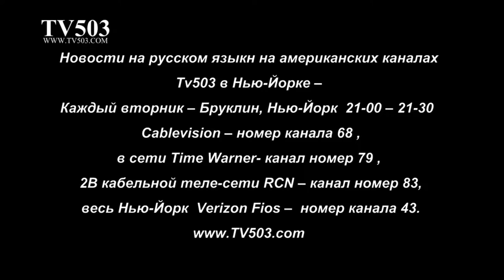Michael Korosty of The Studio - Fine Art Gallery Interview (Tv503.com)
Services in Art & Design, Art Classes for kids and adults, Interior Design, Custom Art Framing & Restoration in Brighton Beach Brooklyn, New York

Since 2003, I chose to make this neighborhood my home and had an honor of being a local "South Brooklyn" artist, successfully working out of my studio on Brighton Beach for many years... Sadly, my artwork was temporarily interrupted by Sandy storm in 2012, but gladly fate reunited me with my "roots" here in Brighton Beach, Manhattan Beach, Sheepshead Bay and Coney Island Neighborhood  - my "New-Old" home!! This studio will be a small but creative and inspiring part of the story of how South Brooklyn Rebuilds!!!